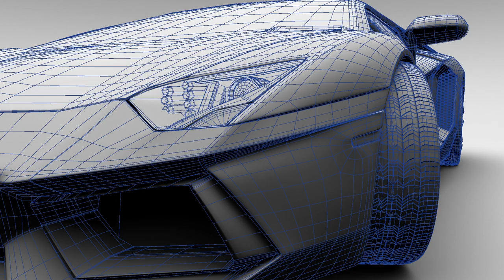Lamborghini aventador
one of my own personal projects these one i started working on it since December 2013 and i finish it on May 2014